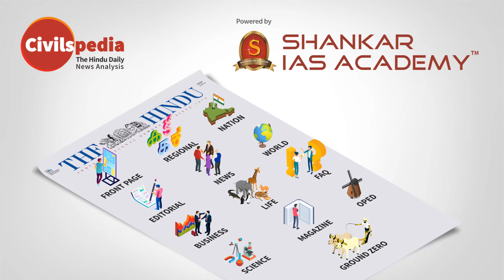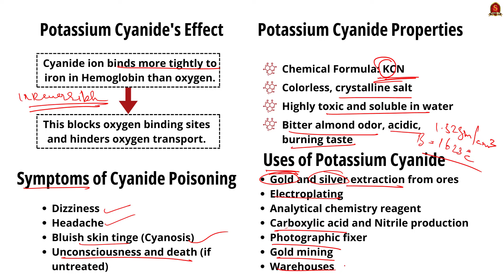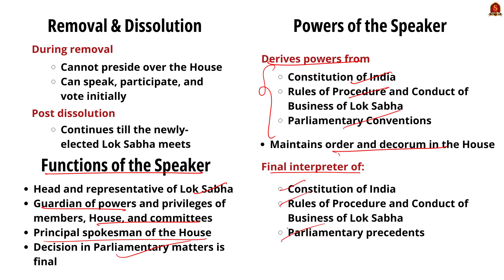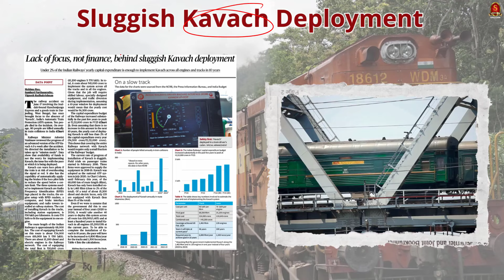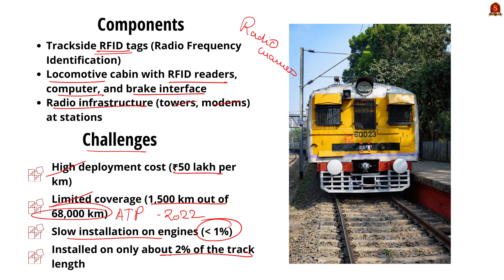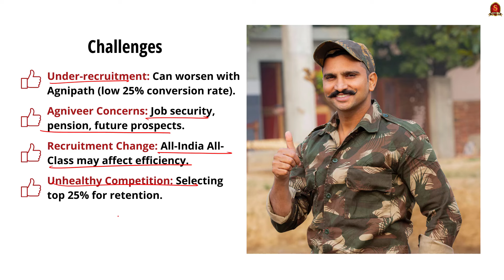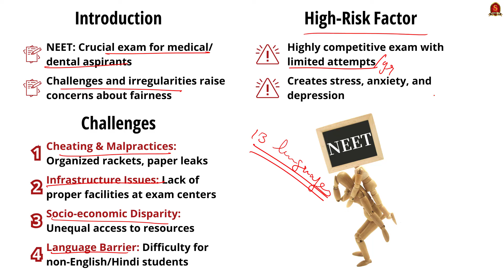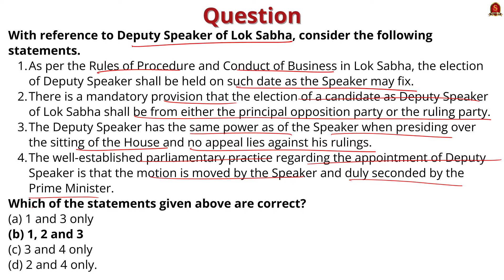Newspaper Analysis | The Hindu | Editorial | June 26 2024 | UPSC | Shankar IAS Academy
News articles and editorials discussed:

1.Call for consensus.-04:10
Discussed: election, tenure, functions, powers, additional functions

2.Death by oxygen deprivation.-00:30
Discussed: mechanism of potassium cyanide in human body, hemoglobin function, KCN effect, symptoms of cyanide poisoning, KCN properties, uses of potassium cyanide.

3.The persistent problem of toxic liquor.- 08:00
Discussed: Ethanol vs Methanol, properties, production, and consumption

4.Preventing another NEET fiasco -18:15
Mains Question: Discuss the challenges and irregularities faced by the NEET exam. Suggest measures to address the issues in improving the integrity and transparency of this exam.
Discussed: Challenges, improving integrity and transparency, conclusion

5.Lack of focus, not finance, behind sluggish Kavach deployment-11:26
Discussed: Functionality, components, and challenges.

6.Will the Agnipath scheme be revamped? - 15:04
Discussed: Scheme details, background, challenges